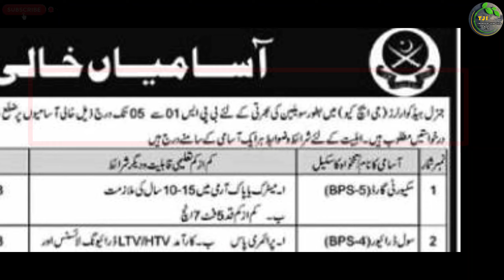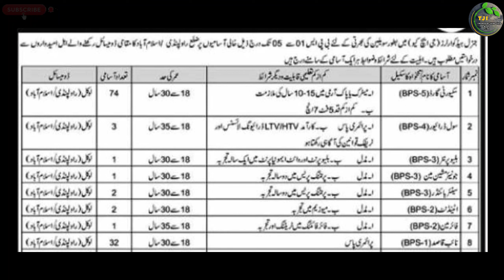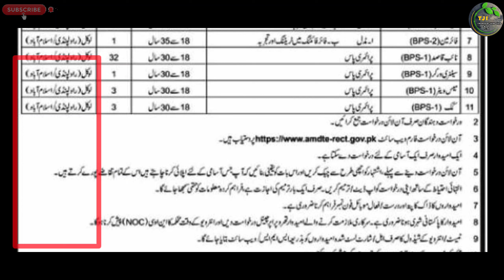Ministry Of Defence Pakistan Army New Jobs 2023 Bps 01 To 05 New Advertisment | Technical Job Info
السلام علیکم

Private Companies .